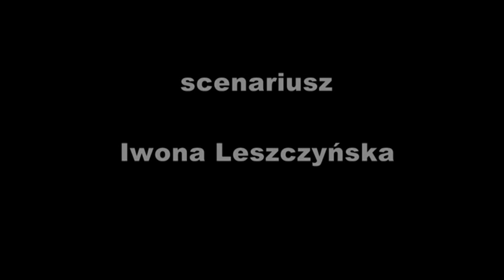Gimnazjum nr 1 im. Batalionu "Zośka" w Otwocku